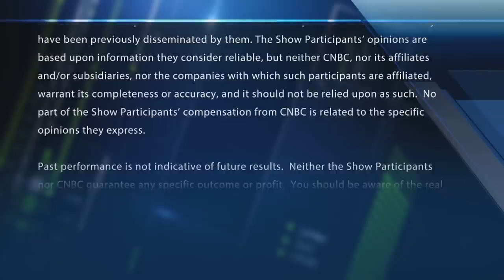Mizuho cuts PayPal's price target to $92